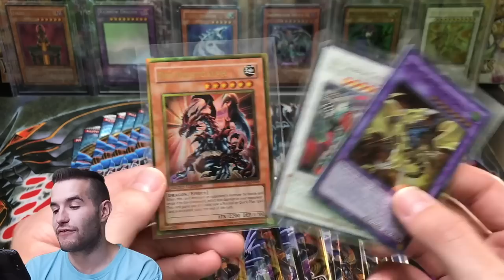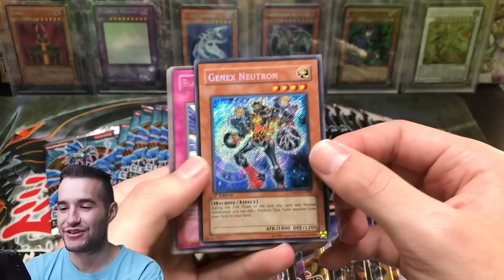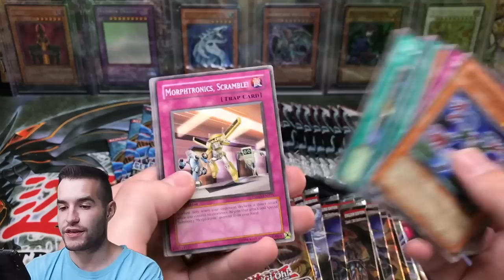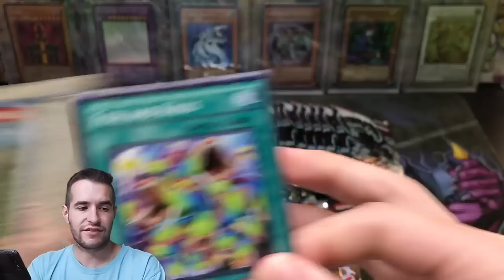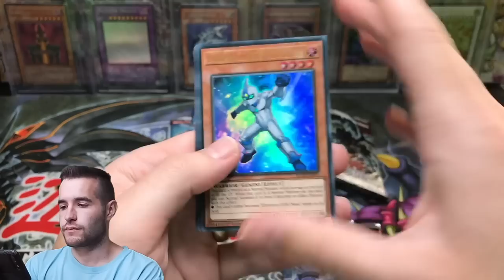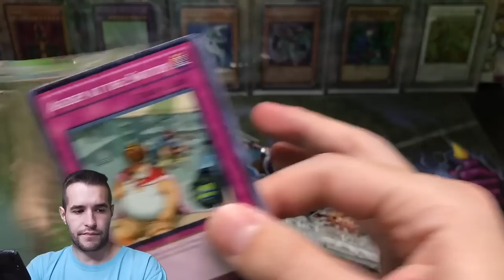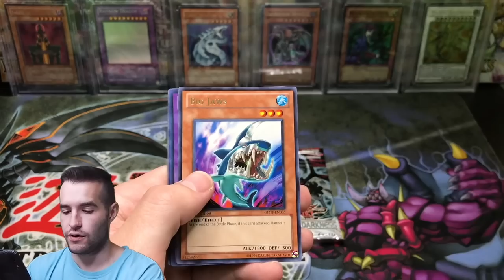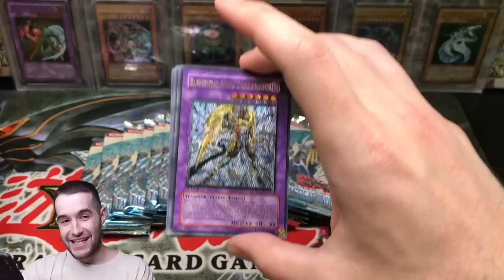SEARCH FOR THE BLACK-WINGED DRAGON! EPIC The Shining Darkness Yugioh Cards Opening!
1) Like the video!
3) Answer the question at the beginning of the video in the comments!

EBAY LINK!

In today's video I will be opening 1st Edition The Shining Darkness, Generation Force, and Armageddon packs!